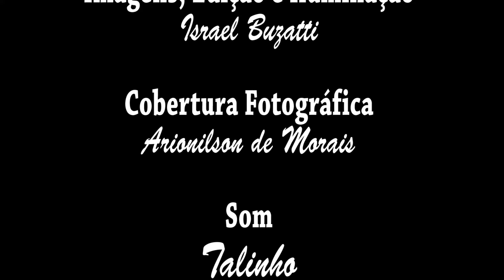Violada 6ª Edição - Talinho - Excelências